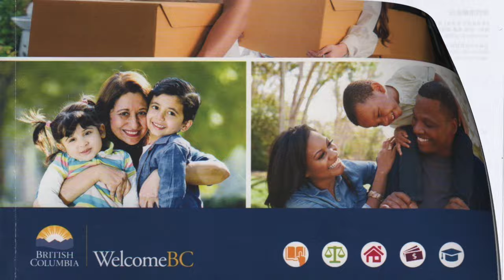加拿大 薩省 与 BC省 对比｜成人教育 对比｜萨省 里贾纳｜BC省 温哥华 Surrey ｜Educational comparison｜Regina VS Vancouver｜LINC｜新移民信息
加拿大 萨省 与 BC省，教育方面有哪些共性与差异呢？
今天这期视频，繼續上一期視頻，就我了解的两个城市的成人教育，给大家做一个比对。

加拿大 萨省 里贾纳 教育 加拿大 BC省 温哥华 Surrey 教育 加拿大 萨省 与 BC省 教育对比 萨省 VS BC省

*📹影片目录：

*👨‍👧‍👧👩‍👦关于頻道：
我們一家人2018年年底登陸 加拿大 薩省 里賈納，同一時間開始置辦物業，開展投資移民項目。
2019年5月底，兩個孩子接到 加拿大 薩省 里賈納，一家團聚。
2019年9月，長輩們回國，孩子們開始在 加拿大 薩省 穆斯喬上學。
2020年6月，四口之家升級成五口之家。
2020年9月，孩子們轉學到 里賈納 上學。
2021年8月，孩子們開始學習冰球。
2021年11月，我在這裡找到工作。
2021年年底，移民畢業🎓。
2022年3月，孩子們開始學習鋼琴。
2022年5月，获得2022年萨省优秀扫盲学习者奖。
2022年5月11日，受邀到总督府参加颁奖典礼，第一次在加拿大出席正式场合。
2022年7月下旬，外甥女来里贾纳求学。
2022年9月8日，小柯基第一次学滑冰。
2022年11月2日，我开始学滑冰⛸️
2022年11月，工作满一年，拿到ECE一级证书，涨了工资。
2023年3月15日，新房交房
心愿达成✅2023年5月27日，在马赛克体育场，观看萨省骑兵橄榄球主场比赛。
世界级赛事 2023年6月3日，在Moose Jaw 看2023 年世界残疾人冰球锦标赛，中国队VS美国队。
2023年6月5日，Greens房子上市。
2023年6月9日，第二辆房车提车。
2023年7月30日，清空里贾纳的房子。
2023年7月31日，离开萨省。
2023年8月3日，跨省搬家结束。
2023年8月7日，更换BC车牌
2023年9月6日，第一次参加申请学校（在线）面试，被拒。
2023年10月23日，二哈哥哥和金毛姐姐去检查牙齿，确定二哈哥哥需要矫正，金毛姐姐暂时不用。
2023年10月28日，在BC第一份兼职（收入）。
2023年11月8日，二哈哥哥开始矫正牙齿。
2023年11月10日，第二次参加申请学校（线下）面试。
2023年11月16日，被BCCE的EA课程录取。
2023年12月，金毛姐姐开始学架子鼓。
2023年12月8日，到孩子们的学校做志愿者，了解EA工作。
2024年1月8日，正式开始EA课程。

一路走來，辛苦，忙碌，但也多姿多彩。
我想把自己在 加拿大的生活 這些都紀錄下來，給自己和家人回憶；也分享給大家，拋磚引玉，必坑指南。

*📷摄影设备：Sony A7M3，iPhone

*©️版权信息：